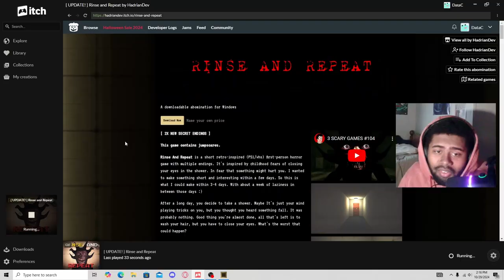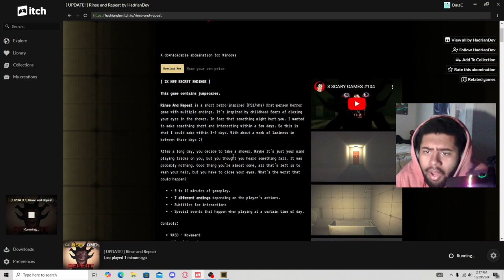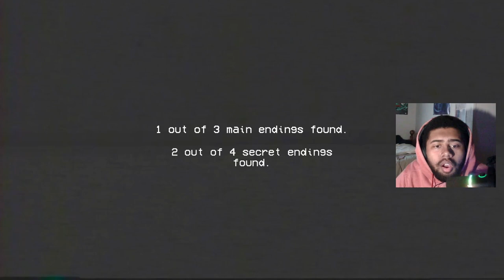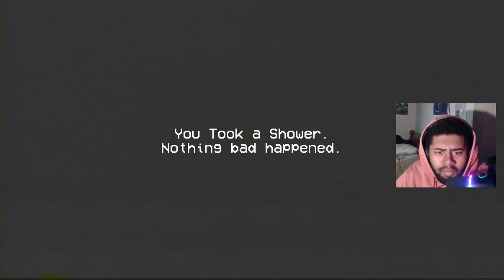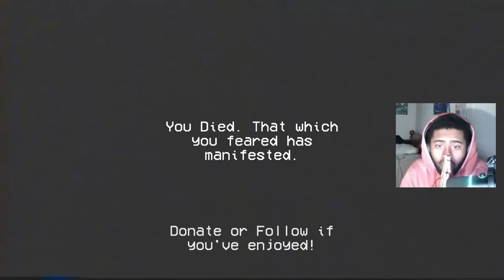I'm Never Taking A Shower EVER AGAIN - Rinse and Repeat